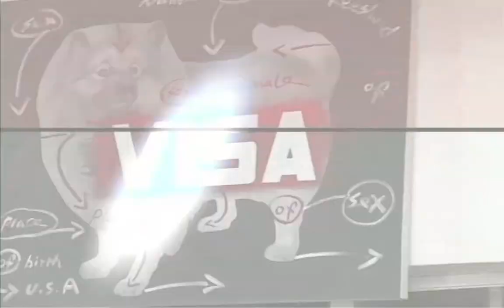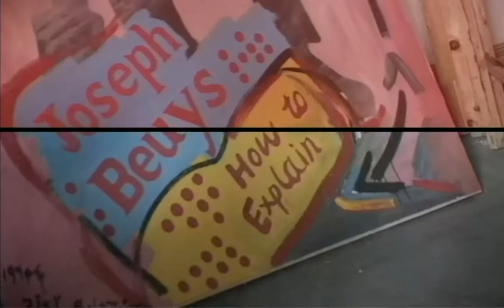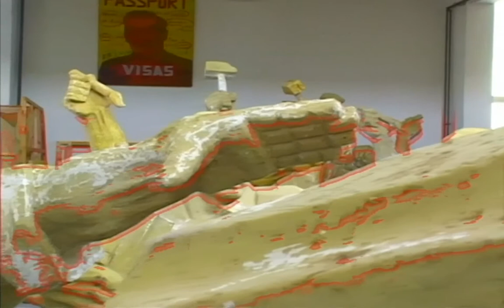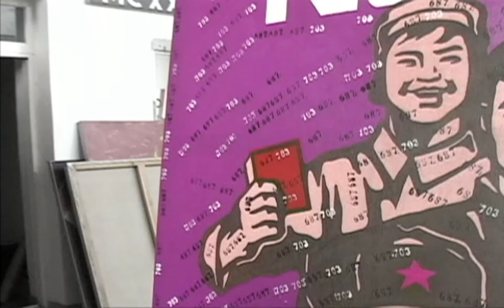073 / WANG GUANGYI - Communism Pops - C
1957 Wang Guangyi was born in Harbin, China. He lives and works in Beijing, China.
The paintings - but specially his sculptures -- are revolutionary acts of ideological and historical dimensions belonging to the category of Political Pop reminding us of the dominance that the Maoist regime held over daily life and artistic production in China from 1949 to 1976 and fit right into the materialistic Visa-Karlsberg-Chanel etc. values of the western advertising machine.
Wang Guangyi is a big player in the Chinese contemporary art world, extremely funny to be with and much more mystical than ideological in his approach. I tremendously enjoyed to be with him and Lorenz Helbling, another "Urgestein" of the Chinese contemporary art world, in the artists studio in Beijing.
Jürg Da Vaz